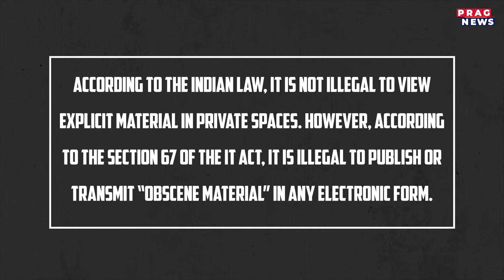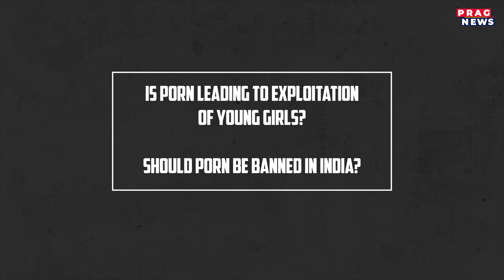Should porn sites be completely banned in India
Should porn sites be completely banned in India Watch the full clip to know more about this story.

With the recent incident of Bollywood Actress Shilpa Shetty's husband Raj Kundra getting arrested for his alleged role in filming, producing Porn Films and victims claiming to have faced threats and forced into shooting the porn scenes, the question here arises that should there be a complete ban on porn sites?